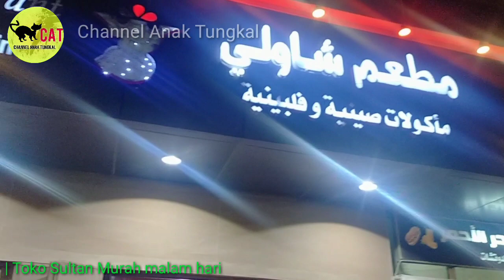Pasar Indonesia malam hari. Singgah di Toko Sultan Murah, Pasar Cornhice, Al Balad, Jeddah 14032023